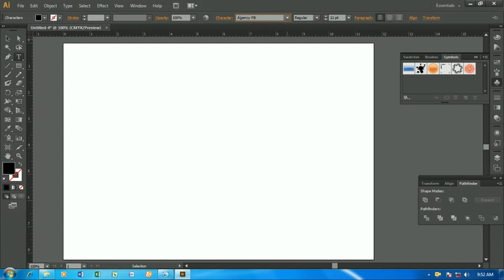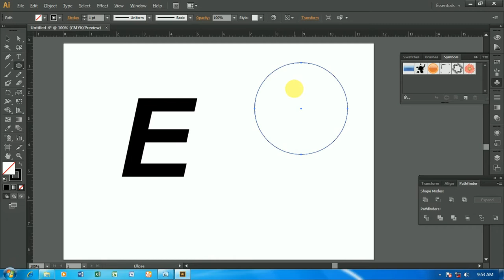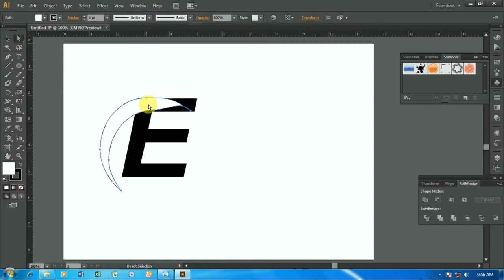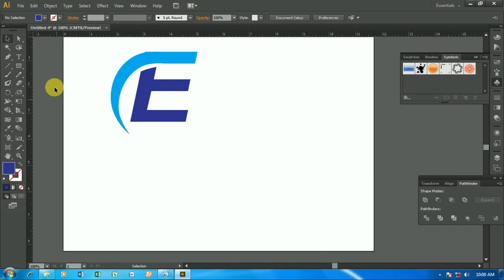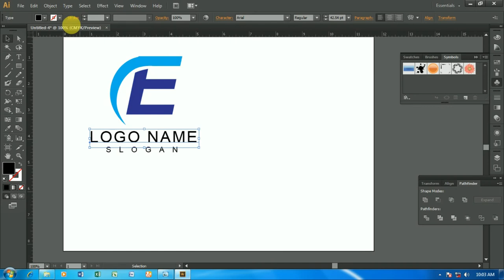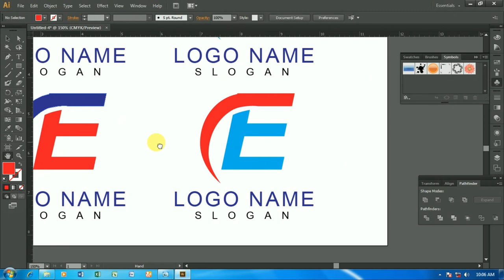How to create E letter Logo in Adobe Illustrator